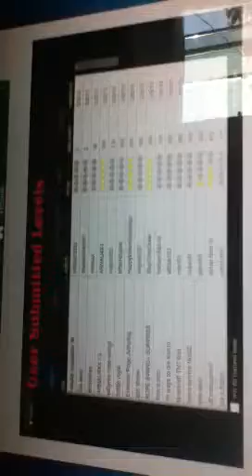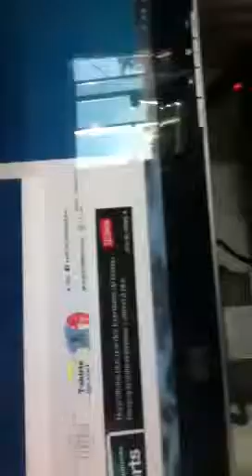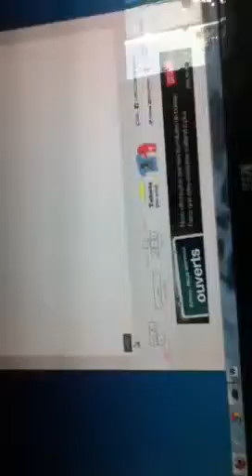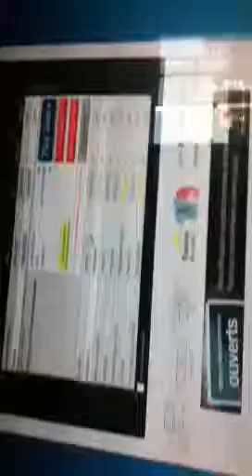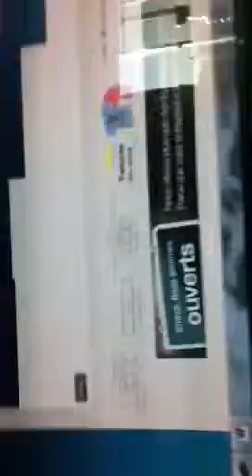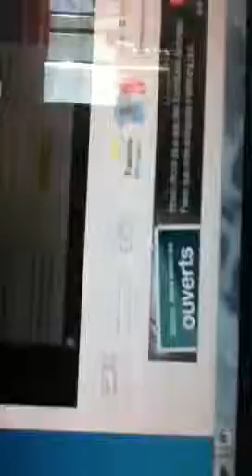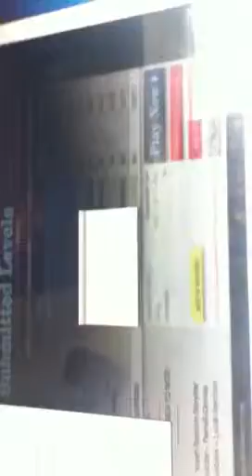HAPPY WHEELS! Death by wreakingballs